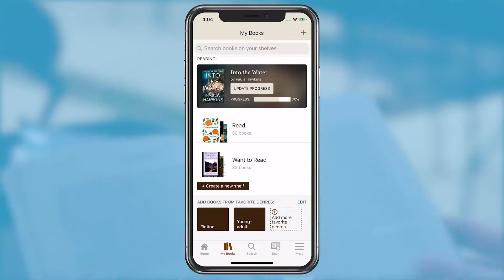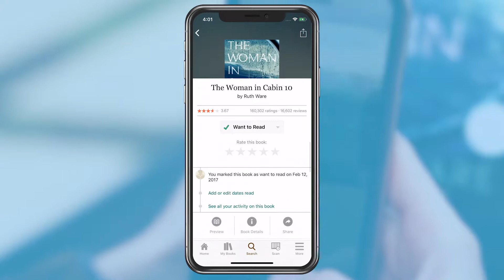Become a bookworm with Goodreads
The best way to break out of a reading slump is to find a book you love. Join the Goodreads community and get personalized recommendations.